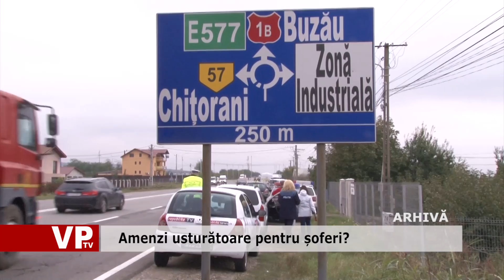Amenzi usturătoare pentru șoferi